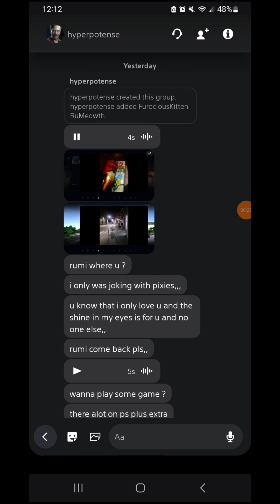Again Stop it yustee aka hyperpotense+ Last warning